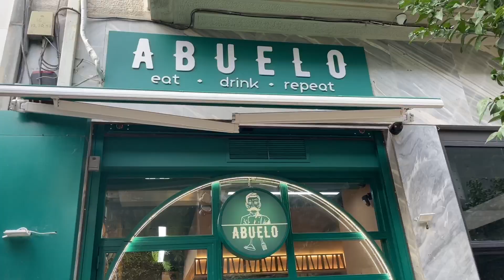athens memories!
two fun days wandering athens and swimming in the mediterranean sea w/ aunty!
september 23rd & 24th 2023 🤎 🇬🇷